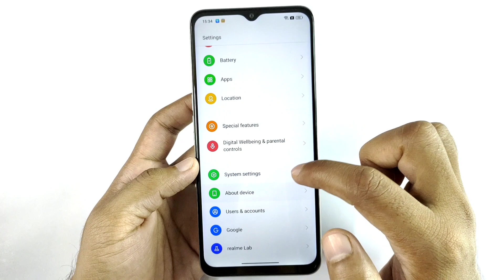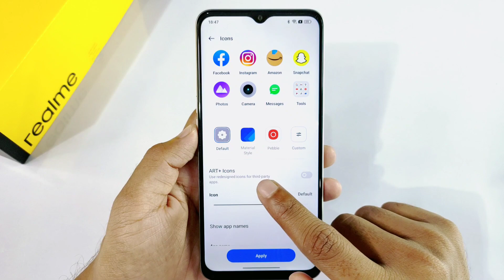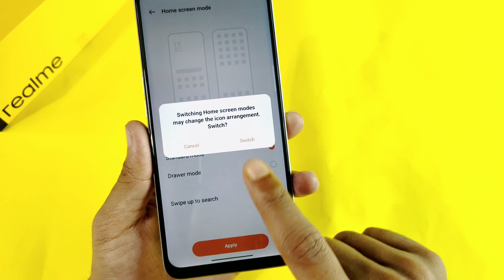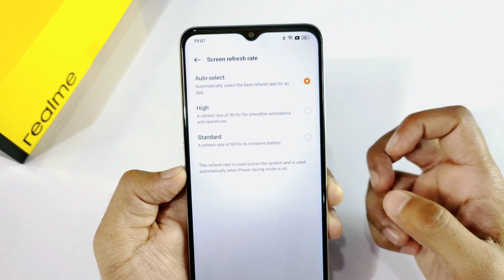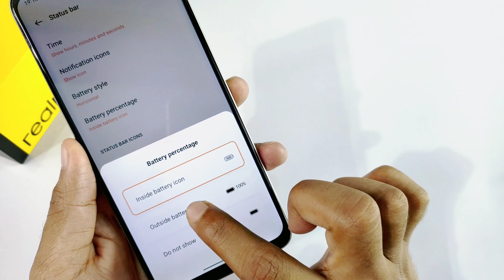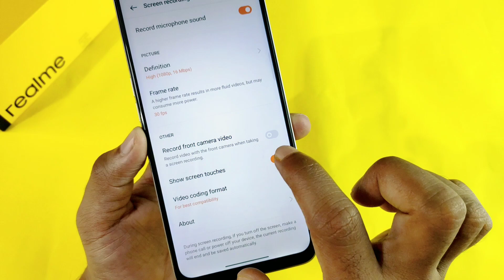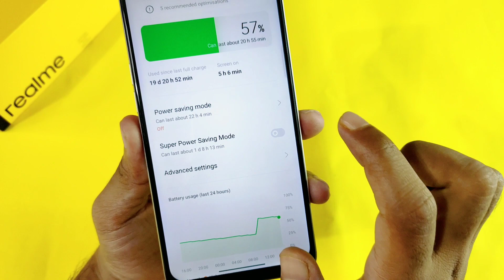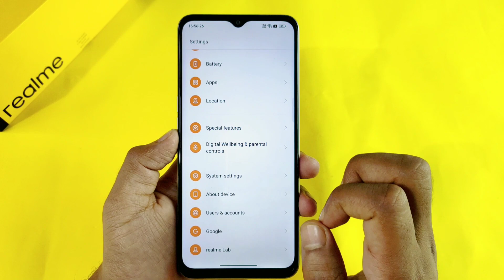Top 25+ Unique Features in Realme 9i 5g & 4g | Realme Tips & Tricks | Realme Hidden Features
Hey guys in this video I saw you some new & interesting features of realme 9i 5g & 4g.

Top 25+ hidden features in Realme 9i

Top New unique features in Realme devices

Realme ui 3.0 top New features

Realme 9i 5g New Features

Realme 9i 4g top hidden features

How to enable hidden features in Realme devices

Best Smartphones Under 10 to 20k

Samsung M21

Redmi Note 9

Redmi Note 8

Realme Band

Realme Earphone

My Gears :- 👇

My Camera

My Mic

My Tripod

My Laptop

My Light